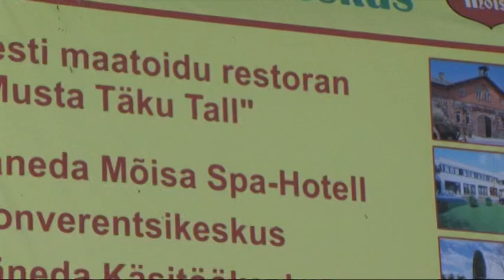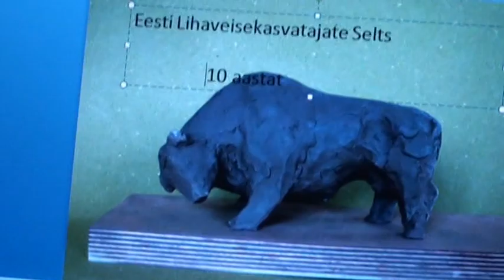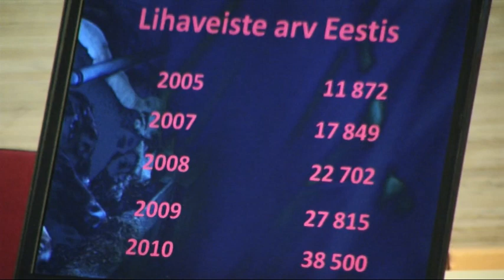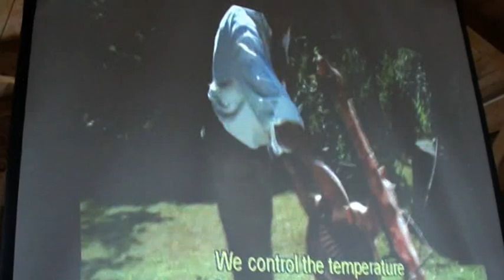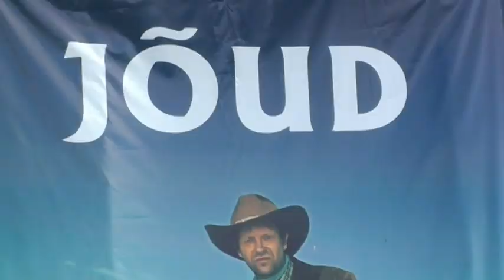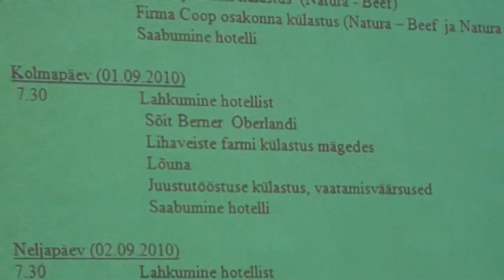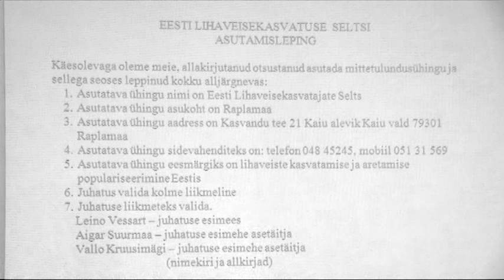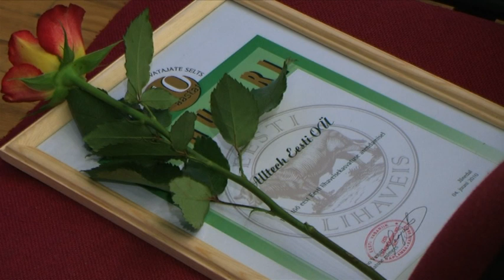2010 Eesti Lihaveisekasvatajate Seltsi 10. aastapäev 2010. 1. osa. Video: Jaak Kadarik